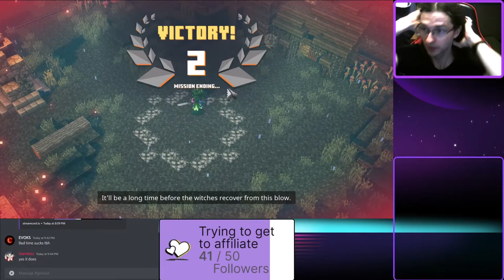SWAMPY SHREKLESS PUDDLES WITH PATRICK POTTER - Garnetzx's Minecraft Dungeons Livestream Highlight #2